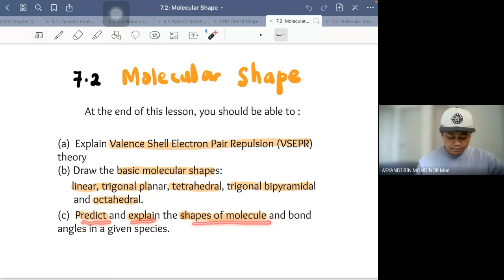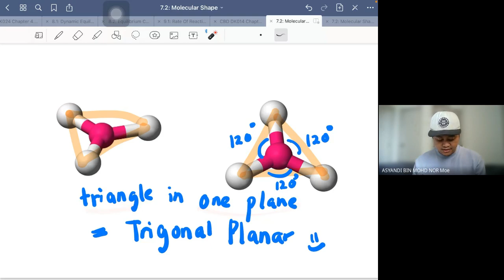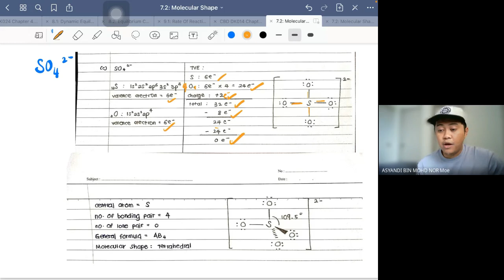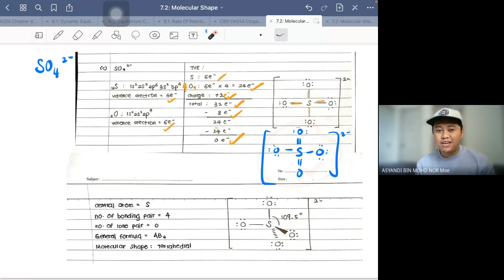GoogleMeet | Chapter 7.2 Molecular Shape | Chapter 7.3 Intermolecular Forces | DK014 Chemistry AMN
00:00 Chapter 7.2 Molecular Shape

36:50 Chapter 7.3 Intermolecular Forces